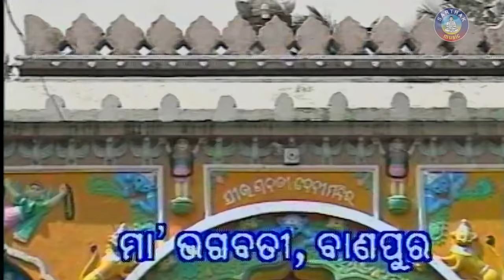MAA TARINI AMRUTAVANI | Namita Agrawal | Sidharth Music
Album: Maa Tarini Amrutavani
Singer: Namita Agrawal
Video Artiste: Namita Agrawal
Music Director: Traditional
Lyrics: Alekh Biswal
Video Director: Bharati Krushna
Producer: Sitaram Agrawal
Music Label: Sidharth Music

"Sidharth Music" ଏବଂ "Sidharth TV" ପ୍ରସ୍ତୁତ ଏହି ଭିଡିଓଟି ଯଦି ଭଲଲାଗିଥାଏ ତେବେ ଏହି Video କୁ Like ଏବଂ Share କରନ୍ତୁ I ଆମ ସହ ଯୋଡିହୋଇ ରହିବା ପାଇଁ ଏବଂ ସବୁଦିନ ନୂଆ ନୂଆ Video ର  Notification ପାଇବା ପାଇଁ  "Namita Agrawal"  YouTube Channelକୁ Subscribe କରନ୍ତୁ ଓ Bell 🔔 ର Button ନିଶ୍ଚୟ ପ୍ରେସ୍ କରନ୍ତୁ I ଧନ୍ୟବାଦ୍ I